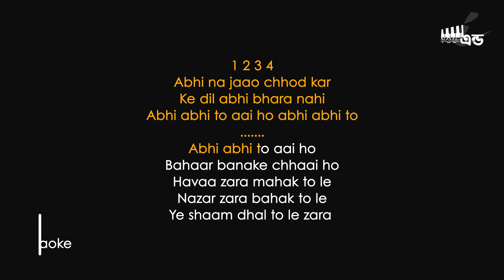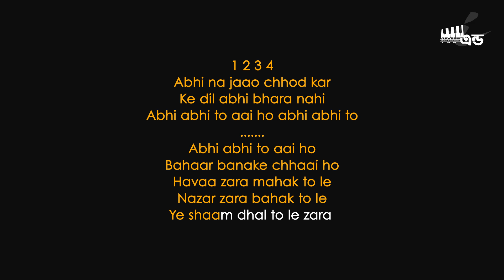Abhi Na Jao Chhod Kar Unplugged Karaoke 🎹 MD Rafi ❤ Asha B - Hindi Karaoke With Scrolling Lyrics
Original Credits -

Movie- Hum Dono
Song- Abhi na jaao chhodkar ke dil abhi bhara nahin
Starring- Dev Anand, Sadhana
Singer - MD Rafi and Asha Bhosle
Lyrics - Sahir Ludhianvi

Unplugged Credits:
Rearranged: Suraj Mistry
(You and I music production)

If you want to buy this karaoke track contract with me,
(Very low price ) T&C Apply

Follow on :-

This is a very new channel.
Plz support me.
If you want more karaoke so